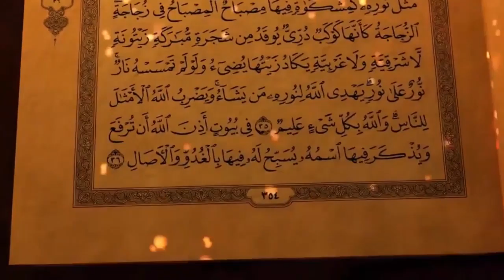إستغلو هذه الظرفية في تربية أبنائكم وأصلحوا تربيتهم